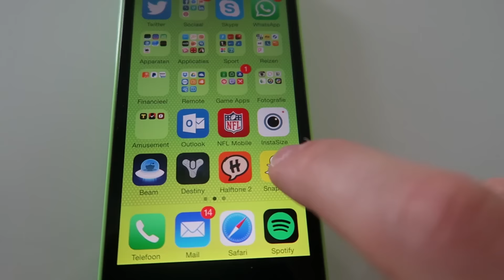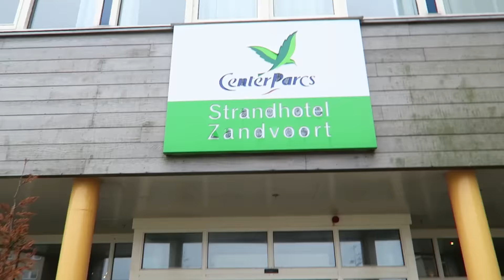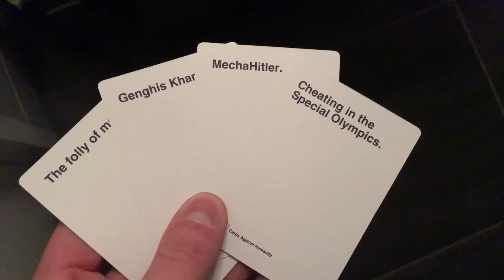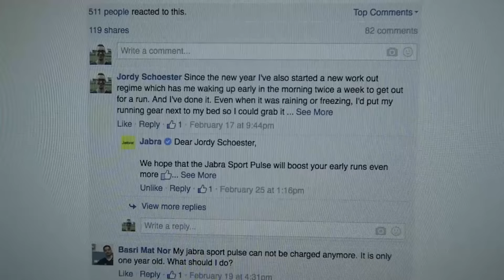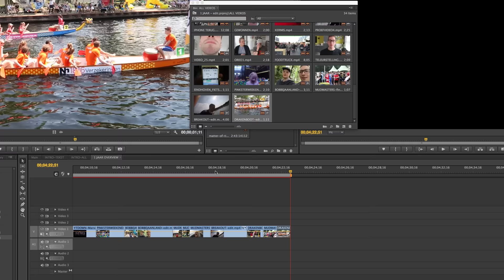1 JAAR AAN VIDEO'S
Hoera het is feest. Alweer 1 jaar actief op YouTube. Ik heb veel plannen en ideeën voor de komende tijd, dus ik kijk nu al uit naar jaar 2!

⏬⏬⏬ FOR MORE DETAILS AND ENGLISH SUBS ⏭ EXPAND DESCRIPTION ⏬⏬⏬

Voeg me toe op snapchat: jordy.s89

Watching this video in English? Select the subtitles from the menu.